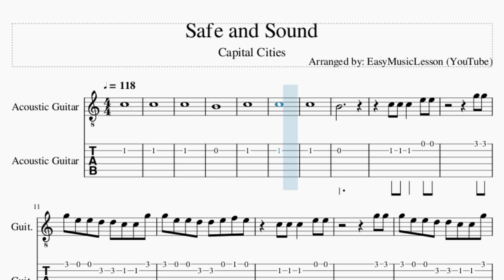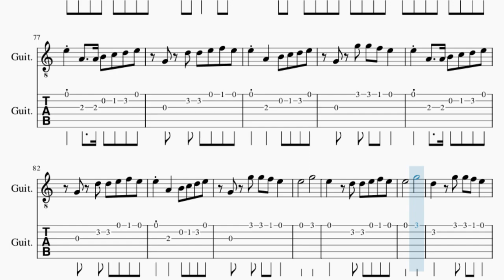Guitar Tab: How to play Safe and Sound by Capital Cities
Comment and let us know how the videos have helped you. It keeps us going! :)Here is a sheet music/tab video on the song Safe and Sound by Capital Cities on the guitar tab. A guitar tab arrangement which is transposed to notes that are easily played by guitar tab, for the song Safe and Sound by Capital Cities.

EasyMusicLesson2 teaches you to play the your favorite instrument, through well-arranged sheet music so that you too can learn how to play Safe and Sound by Capital Cities on the guitar tab as fast as you can. A guitar tab with backing tracks to help your play the song better.

Chords of Guitar arrangement:
F Maj   C Maj   A Min   G Maj   D Min   D Min 7   G Maj   D Min
D Min 7   G Maj   D Min   D Min 7   G Maj   D Min   D Min 7
G Maj   F Maj   C Maj   A Min   G Maj   F Maj   C Maj   A Min
G Maj   F Maj   C Maj   A Min   G Maj   F Maj   C Maj

Melody notes of Guitar:
C5
C5
C5
B4
C5
C5
C5
B4
C5 C5 C5   E5 E5
G5 G5
G5 E5 E5 D5 D5 C5 C5 G5
G5 E5 E5 D5 D5 E5 F5 E5
G5 G5
E5 A4   A4 B4 C5 D5 E5
G4 D5 D5 E5 F5 E5
E5 A4   B4 C5 D5 E5
G4 G4 G5 F5 E5
G5 G5 G5
G5 G5
G5 G5
G5 G5
E5 D5 E5 E5 E5 D5 E5 E5
G5 G5 F5 E5
E5       G5
E5
E5       G5
D5
E5       G5
E5
E5       G5
D5
G5 G5
G5 G5
G5 G5 G5
G5 G5
G4 G5 G5 F5 E5
E5       G5
E5   D5 D5 E5 F5 E5
E5       G5
D5   G5 G5 F5 E5
E5       G5